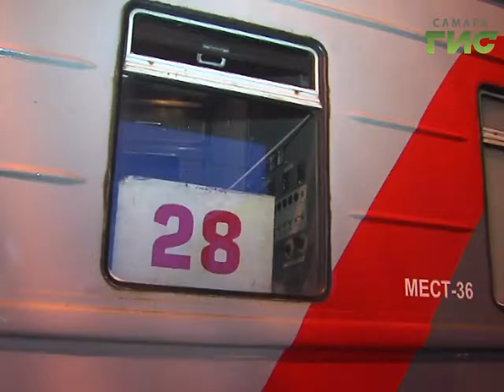Новый год в семейном кругу - лучшая награда. Самарские полицейские вернулись из Дагестана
Из служебной командировки в Дагестан вернулись бойцы сводного отряда полиции МВД. На самарском вокзале ранним утром их встречали коллеги, родные и друзья и наша съемочная группа.